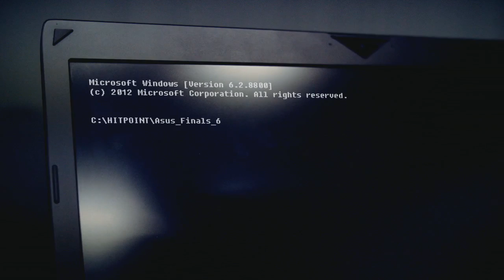ASUS FINALS 6: Zahájení 2. dne